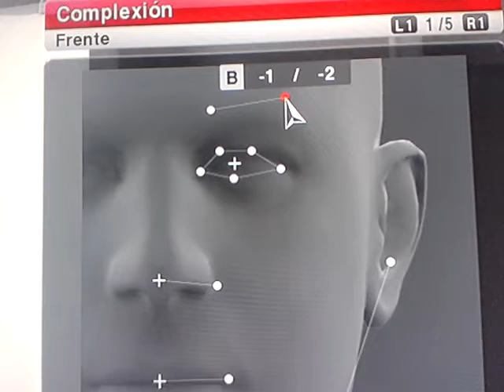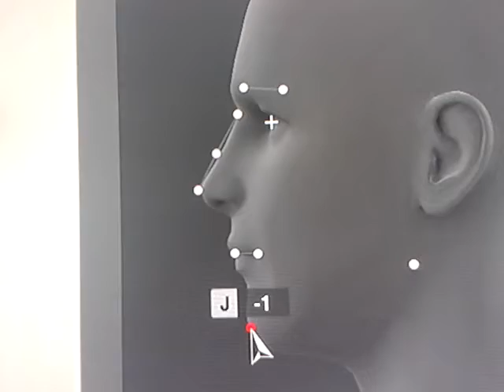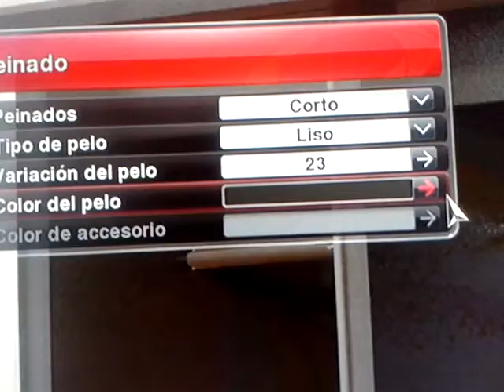Juan Manuel Iturbe (NT Argentina - Hellas Verona) PES 2014